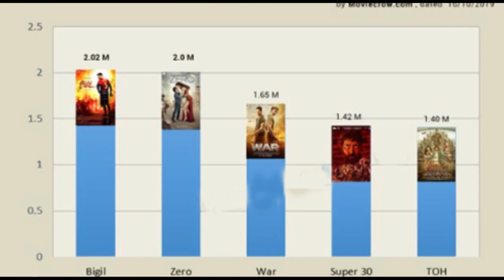Bigil Trailer Beat Indian Movie Records / Thalapathy Vijay / Nayanathara / Whistle Trailer / ESRtv